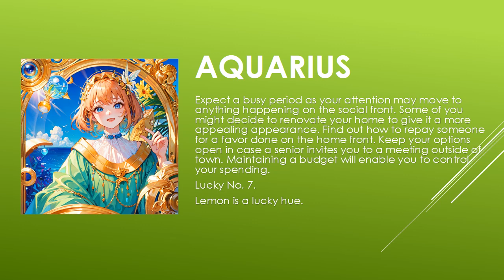Today's Horoscope | 02th July 2023 | Daily Aquarius Horoscope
horoscope 2023
horoscope official
horoscope scorpio
horoscope tamil
horoscope cancer 2023
horoscope cancer
horoscope march 2023
horoscope aquarius
horoscope for today scorpio
horoscope 2022
gemini horoscope
horoscope
horoscope for today
libra horoscope
aries horoscope
cancer horoscope
aries weekly horoscope
aquarius horoscope
scorpio horoscope
virgo horoscope
daily horoscope
pisces horoscope
capricorn horoscope
horoscope signs
taurus weekly horoscope
weekly horoscope
monthly horoscope
kc97horoscope
zodiac signs